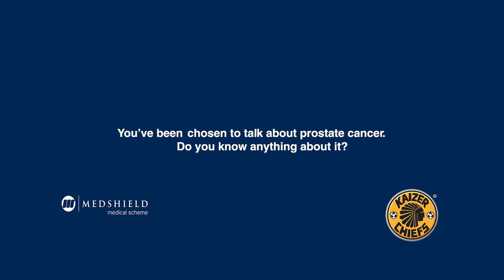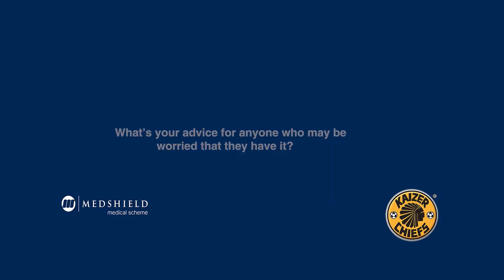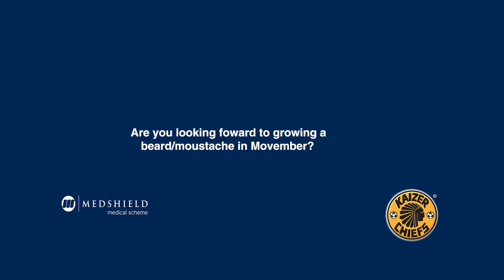Movember - Daniel Cardoso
Daniel Cardoso answers some questions relating to prostate cancer during the month of Movember